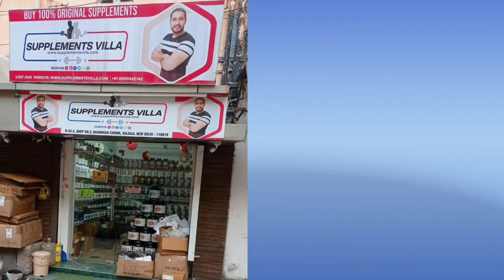1000 KM दूर से आये वजन घटाने के लिए | BURN PRO | FAT LOSS SUPPLEMENTS | SUPPLEMENTS VILLA FAMILY